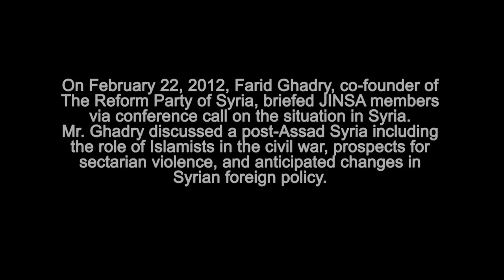Farid Ghadry, Co-founder of The Reform Party of Syria, Discusses the Current Situation in Syria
On February 22, 2012, Farid Ghadry, co-founder of The Reform Party of Syria, briefed JINSA members via conference call on the situation in
Syria. Mr. Ghadry discussed a post-Assad Syria including the role of
Islamists in the civil war, prospects for sectarian violence, and
anticipated changes in Syrian foreign policy.